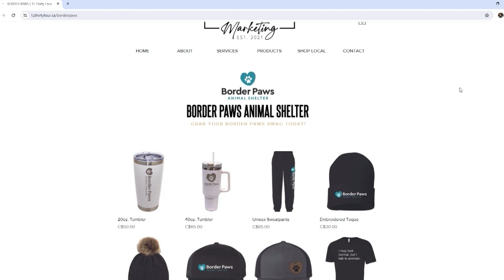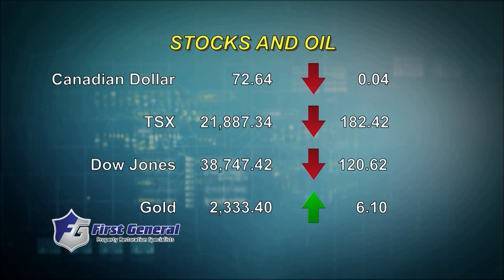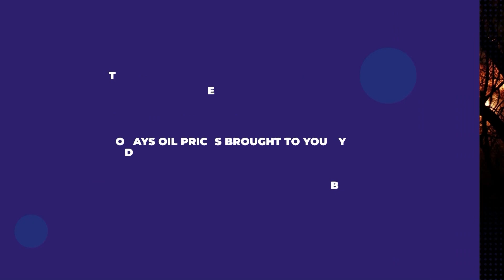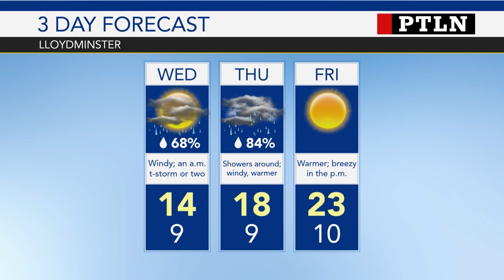Primetime Local News | June 11th, 2024